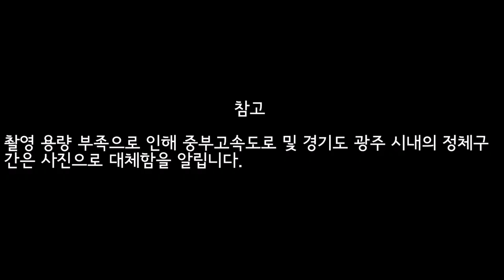[시외버스] 대전복합터미널-하남BRT환승센터 주행영상(Daejeon Terminal Complex-Hanam BRT Transfer Center)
시외버스: 경기고속(우등)
경로: 대전복합터미널-대전IC(2:38)-경부고속도로[회덕분기점(7:24)-청주분기점(19:08)-남이분기점(21:30)]-중부고속도로[대소분기점(47:27)-호법분기점(1:09:13)-마장분기점(1:11:17)-곤지암IC(1:19:08)]-경기광주터미널(1:26:07)-경기광주IC(1:32:33)-중부고속도로-하남IC(1:37:30)-하남BRT환승센터